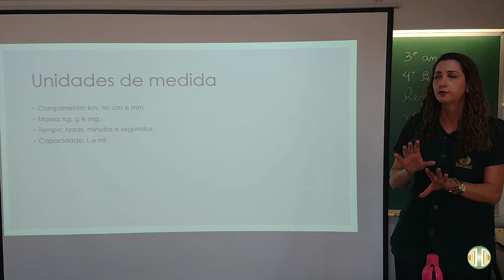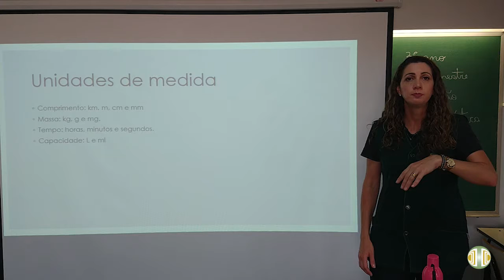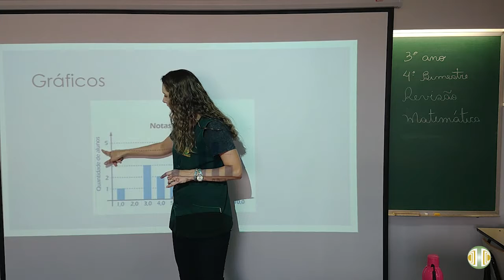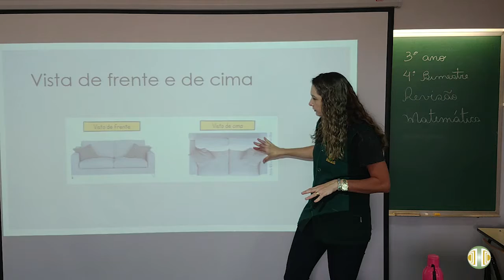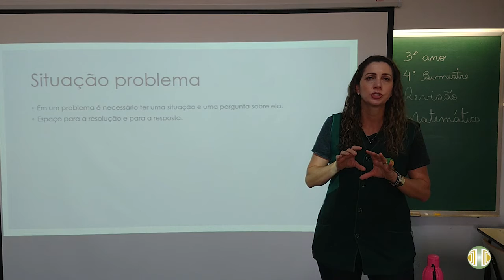3° ANO Matemática Volume 4 Revisão 2